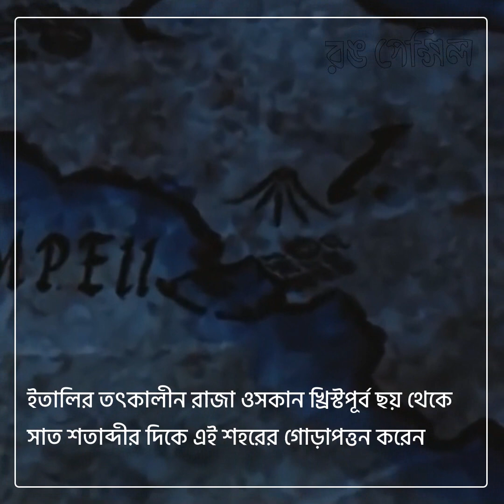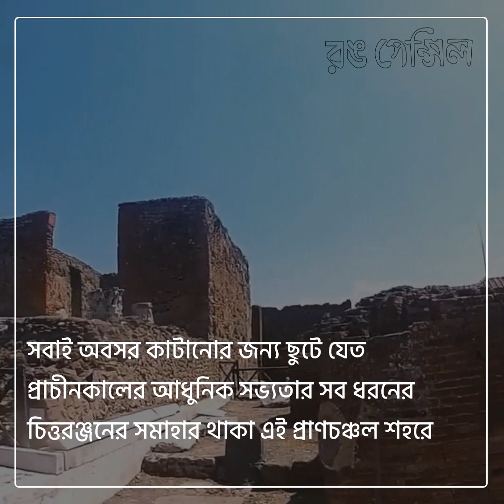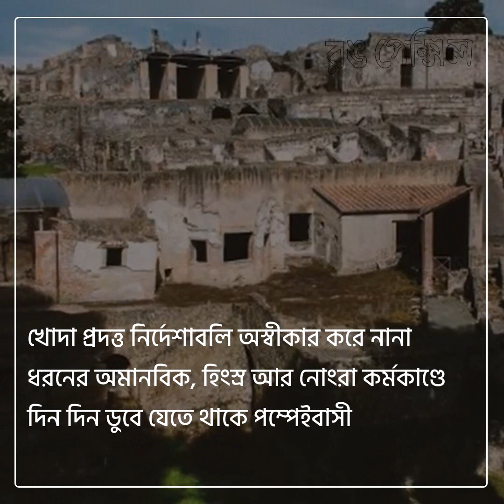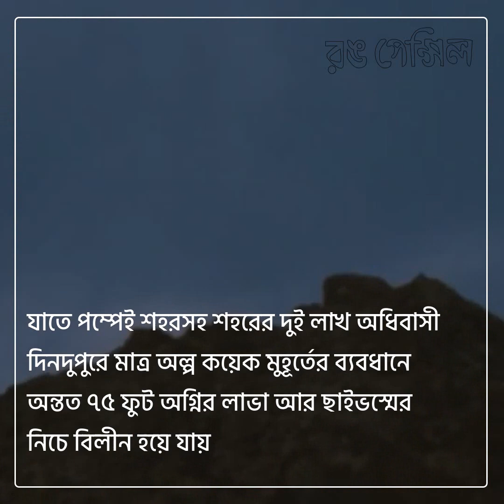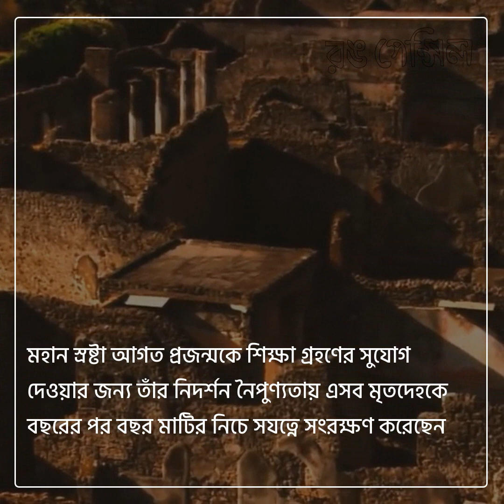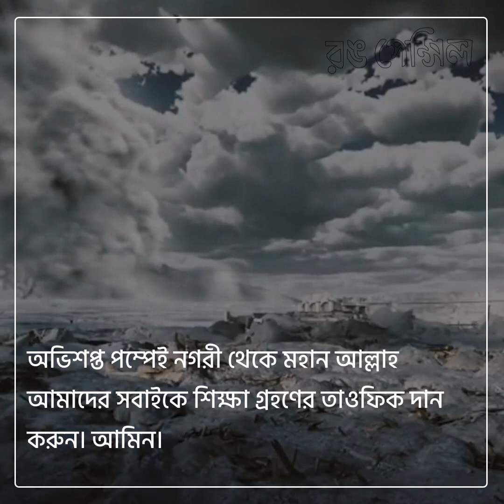পম্পেই নগরী ধ্বংসের ইতিহাস | Lost World Of Pompeii | Rong Pencil